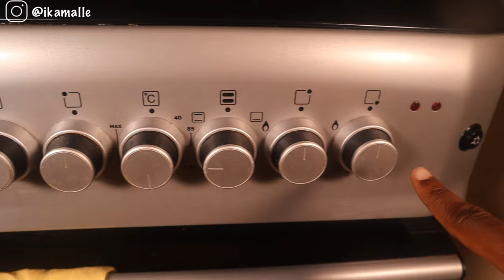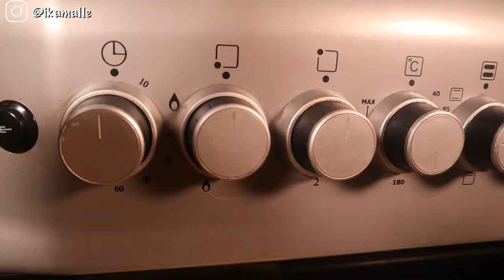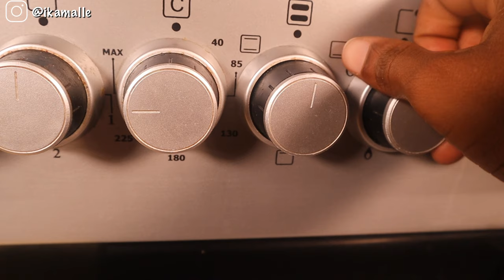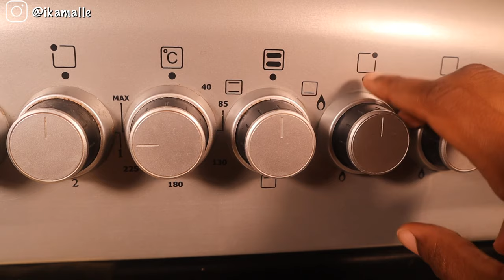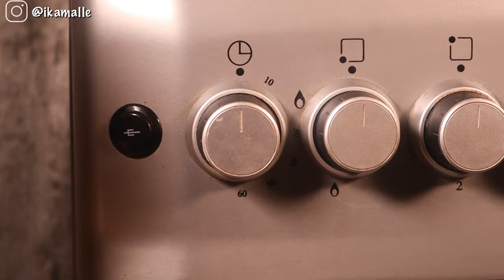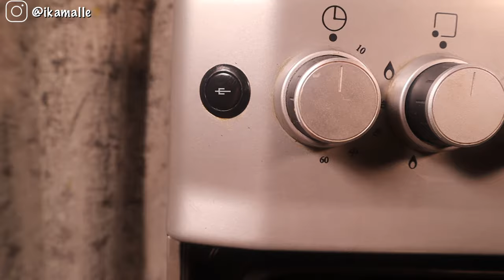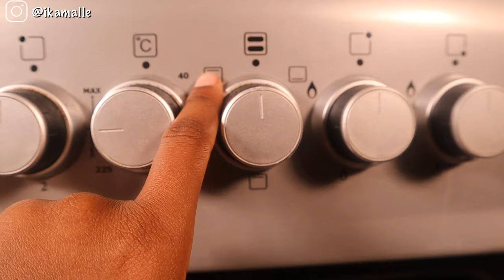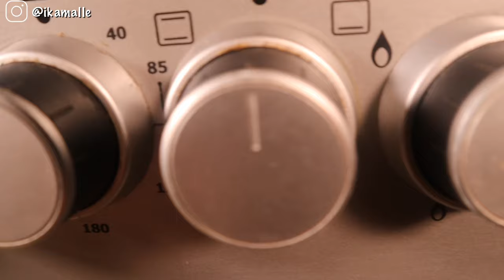JINSI YA KUTUMIA OVEN LAKO/ how to use your Oven “Von Hotpoint” (2021) Ika Malle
Jinsi Ya kutumia Oven lako